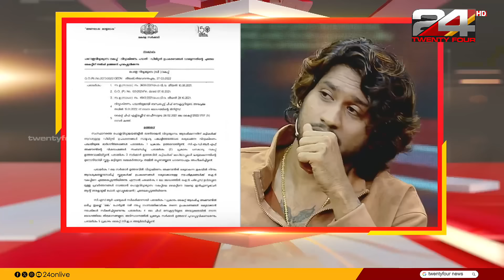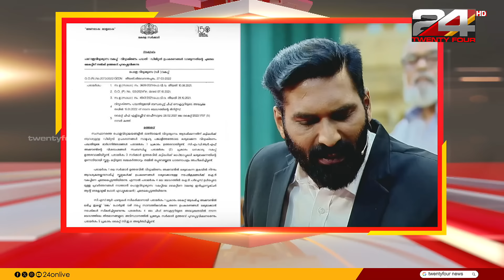CMDRFകാര്യം ഒരു വിവരാവകാശരേഖകൊണ്ട് അറിഞ്ഞൂടേയെന്ന് അവതാരകന്‍;വെല്ലുവിളിച്ച് അഖില്‍ മാരാര്‍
akhil marar, CMDRF, wayanad Landslide, Akhil marar, Janakeeya kodathi, Hashmi Taj Ibrahim